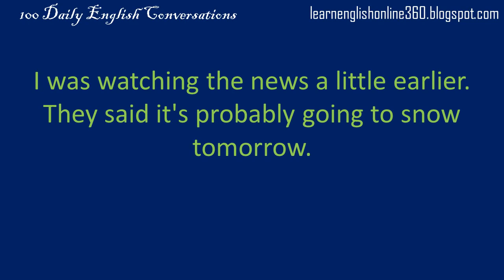Daily English Conversation 47 Talking about the weather - BlueVase LMS